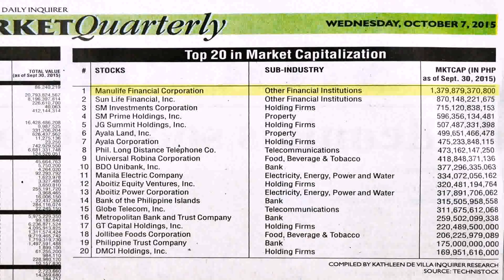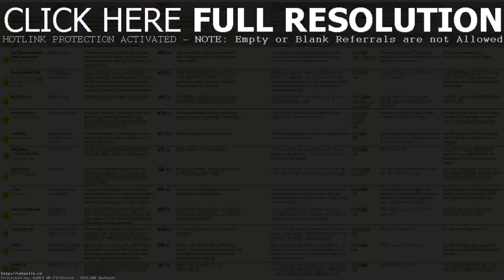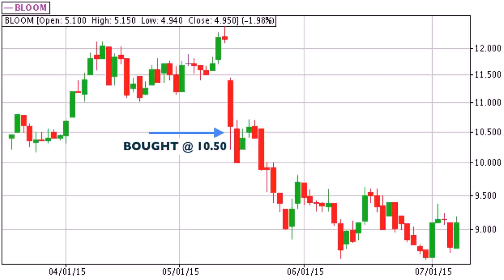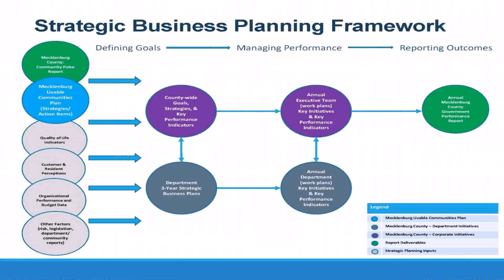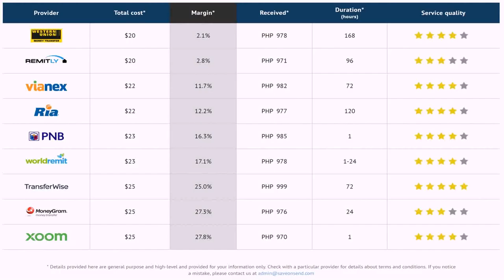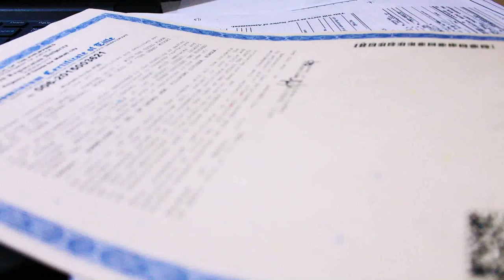Top 10 Business Ideas In The Philippines 2016 (see description)